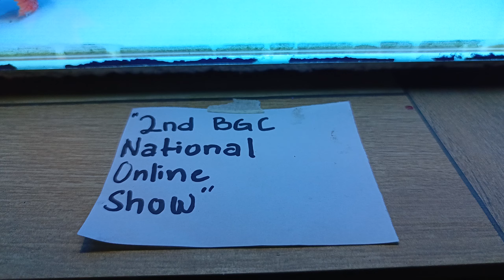2nd BGC Online show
this is my second entry on online show 😍 good luck again buddy!! thank you